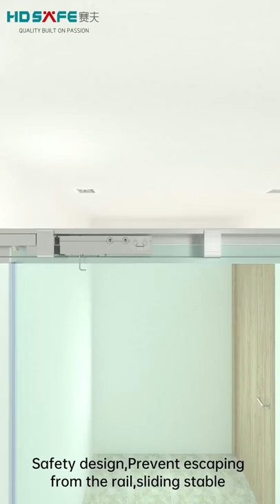SA8620A M Shower Door Shower Enclosure Glass Door For Bathroom 3D Installation Instruction